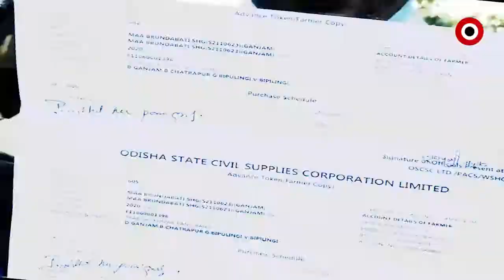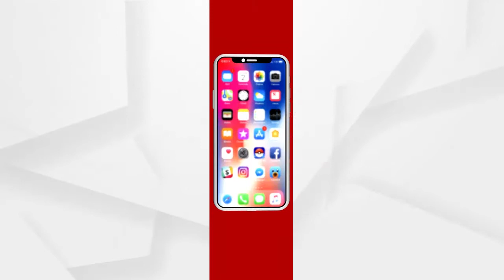ରାଜ୍ୟବ୍ୟାପୀ ବଢ଼ୁଛି ଅନ୍ନଦାତାଙ୍କ ଅସନ୍ତୋଷ...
ରାଜ୍ୟବ୍ୟାପୀ ଚାଷୀଙ୍କ ମନରେ ଅସନ୍ତୋଷ  । ଜାନୁଆରୀ ଟୋକନରୁ ଧାନ ଉଠିନି ଫେବ୍ରୁଆରୀରୁ ଧାନ କିଣାଯାଉଛି  । ଯାହାକୁ ନେଇ ଚାଷୀ ରାସ୍ତାକୁ ଓହ୍ଲାଇଛି  । ଅଫିସରେ ତାଲା ପକାଉଛି, ରାସ୍ତାରେ ଧାନବସ୍ତା ରଖୁଛି  । ତେବେ ଏହା ପଛର କାରଣ ହେଉଛି ମିଲର ଓ ସରକାରଙ୍କ ଭିତିରି କାରବାର  । ଯାହାର ପ୍ରମାଣ ଆମେ ଆପଣଙ୍କୁ ଦେଖାଇବୁ  । ଅନ୍ନଦାତାଙ୍କ ଅସୁବିଧାକୁ ନେଇ ଗଂଜାମ, ଢେଙ୍କାନାଳ ଓ ନୂଆପଡ଼ାରୁ ଦେଖନ୍ତୁ ଗ୍ରାଉଣ୍ଡ ରିପୋର୍ଟ...